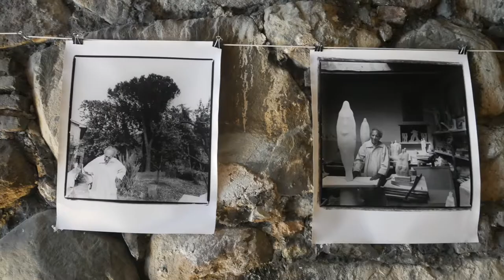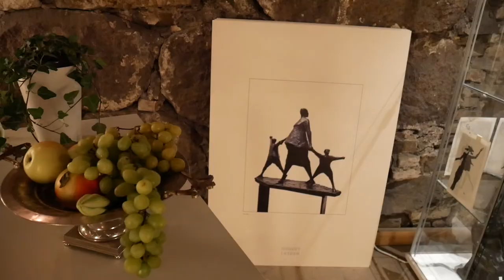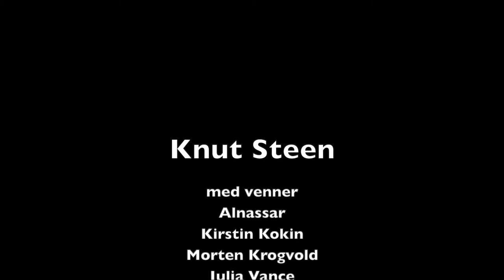Knut steen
Music; Louis Armstrong- what a wonderful word